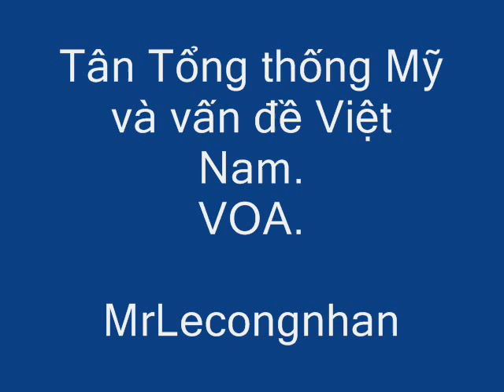Donald Trump đắc cử Trọng lú kinh hoàng